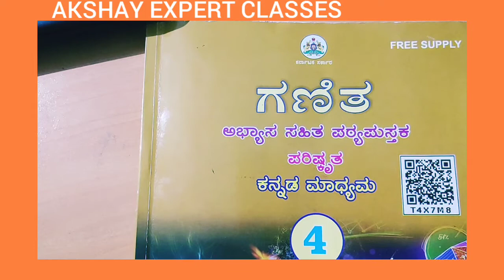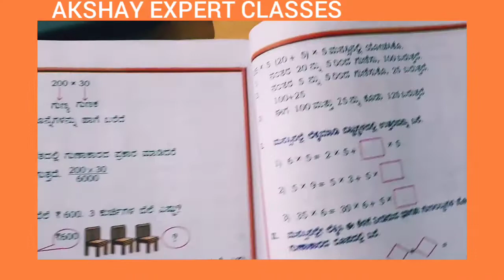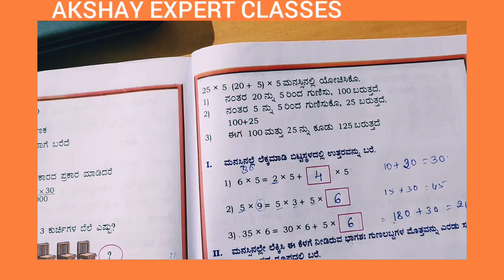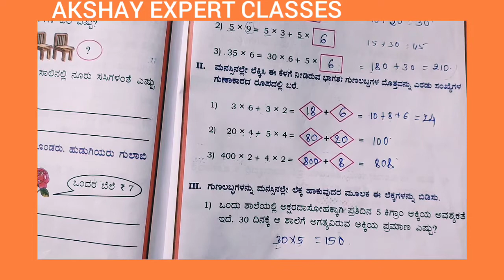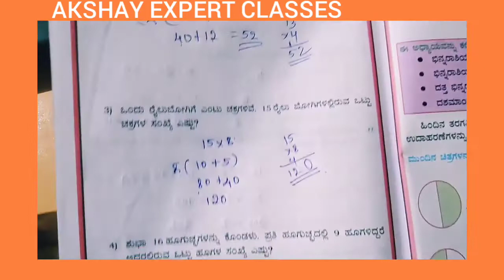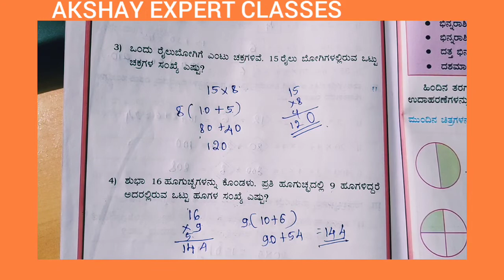4ನೇ ತರಗತಿ ಗಣಿತ ಅಧ್ಯಾಯ-8 ಮಾನಸಿಕ ಲೆಕ್ಕಾಚಾರ (ಭಾಗ-3)4ne taragathi ganitha adyaya-8 manasika lekkachara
ಆತ್ಮೀಯ ವೀಕ್ಷಕರಿಗೆ ನಮಸ್ಕಾರಗಳು. ನಾವು ಈ ವಿಡಿಯೋದಲ್ಲಿ 4ನೇ ತರಗತಿ ಗಣಿತ ಅಧ್ಯಾಯ-8 ಮಾನಸಿಕ ಲೆಕ್ಕಾಚಾರ ಭಾಗ-3.ಭಾಗವನ್ನು ಬಿಡಿಸಿದ್ದನೆ.ವೀಕ್ಷಿಸಿ ಹಾಗೂ ನಮ್ಮ ಚಾನೆಲಗೆ ಸಬಸ್ಕ್ರೈಬ್ ಆಗಿ. ನಿಮ್ಮ ವಿದ್ಯಾಭ್ಯಾಸ ಯಶಸ್ವಿಯಾಗಿ ಸಾಗಲಿ .ಎಲ್ಲರಿಗೂ ಧನ್ಯವಾದಗಳು..